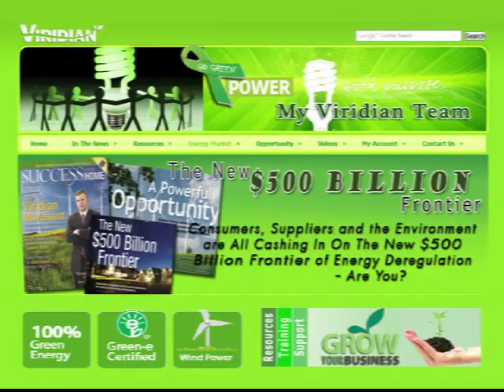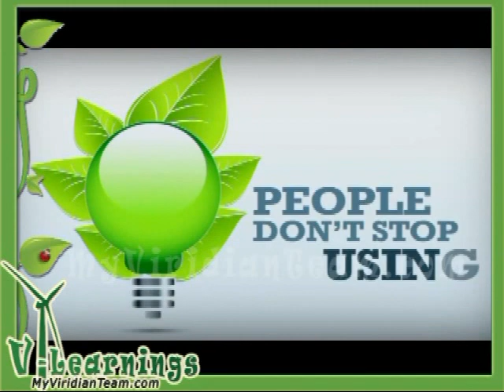Saving Money and Going Green Is As Simple As - Just Switch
Viridian Energy offers two products so customers can choose the green standard that is best for their lifestyle. All Viridian products adhere to the highest quality standards in the industry.

Our Everyday Green product is our most popular product and offers a 20% renewable energy option that feels good for the conscience and the budget. For the more environmentally conscious customer, our Green-E certified Pure Green rate plan offers 100% renewable energy content at competitive market prices

Check out MyViridianTeam.com today for availability and rates.